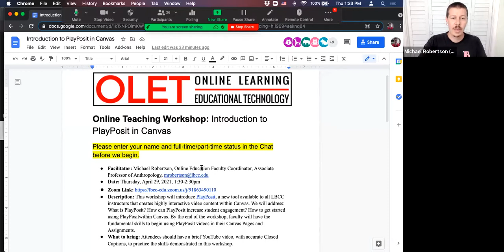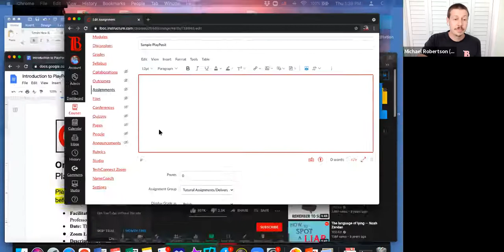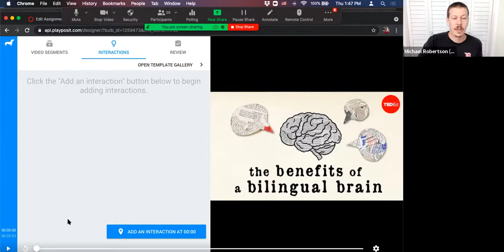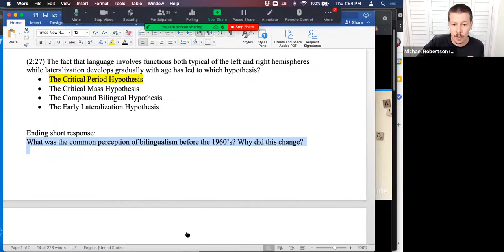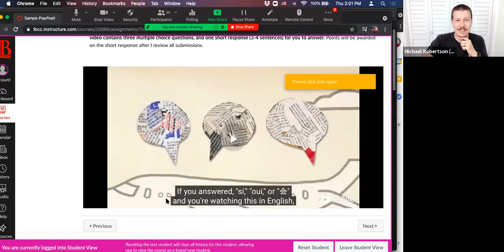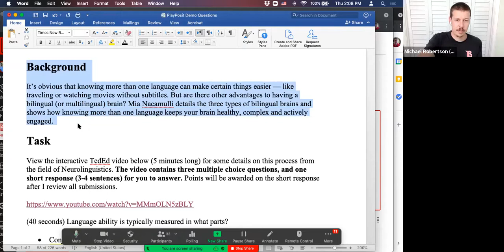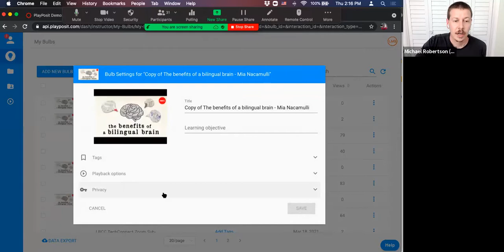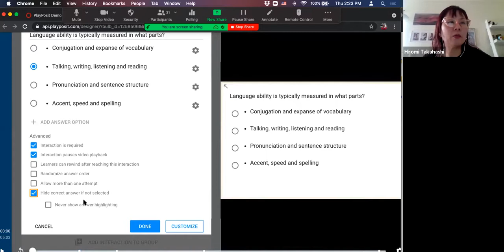Online Teaching Workshop: Introduction to PlayPosit in Canvas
Date: Thursday, April 29, 2021, 1:30-2:30pm
Description: This workshop will introduce PlayPosit, a new tool available to all LBCC instructors that creates highly interactive video content within Canvas. We will address: What is PlayPosit? How can PlayPosit increase student engagement? How to get started using PlayPositwithin Canvas. By the end of the workshop, faculty will have the fundamental skills to begin using PlayPosit videos in their Canvas Pages and Assignments.
What to bring: ​Attendees should have a brief YouTube video, with accurate Closed Captions, to practice the skills demonstrated in this workshop.

Workshop Outline with PlayPosit Resources
What is PlayPosit?
PlayPosit is a tool for engaging our online students through interactive video content. It can be used for assignments, active learning, student-to-student interaction, and content presentation.
Using PlayPosit in a Canvas Page
Accessing PlayPosit in Canvas
Using PlayPosit in a Canvas Assignment
Grading PlayPosit Assignments
Additional Resources
Best Practices for Online Lectures Bulb: Offers some helpful tips for creating engaging recorded lectures.
Sample Law Lecture Bulb: This bulb demonstrates how to add engagement points and interactions to a lecture that helps bring the learner into the lecture recording.
Poetry bulb: Provides a narration of a poem and the text with a discussion forum for students to unpack themes in the poem.
Problem set demonstration [STEM]: This bulb demonstrates how PlayPosit can be used for homework review or handwritten calculations.
Video instructions: This bulb demonstrates 3rd party video content that has been personalized with instructor images and interactions.